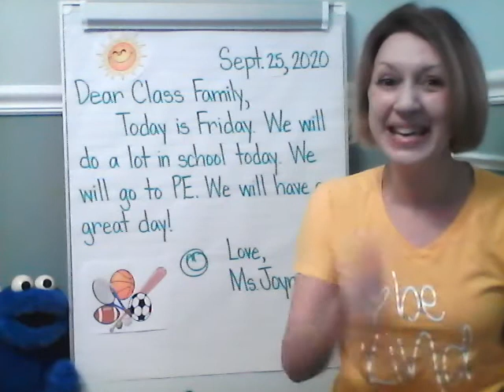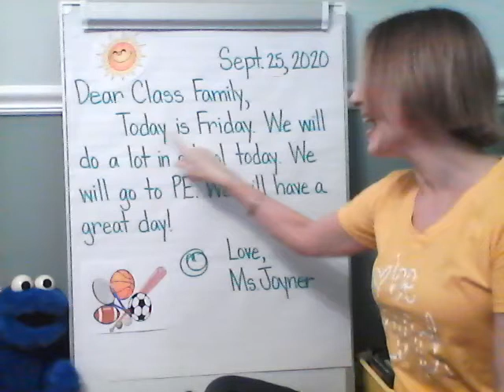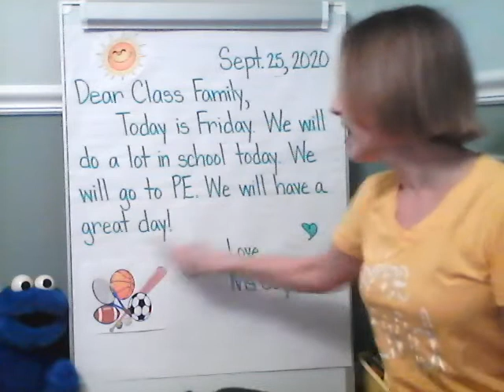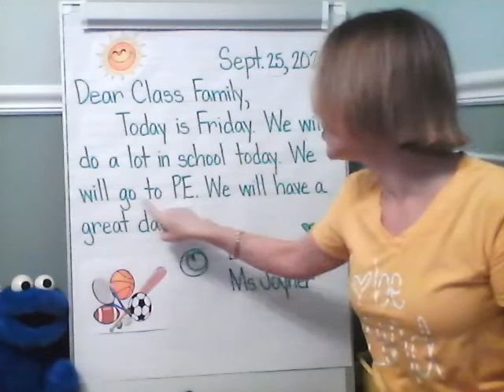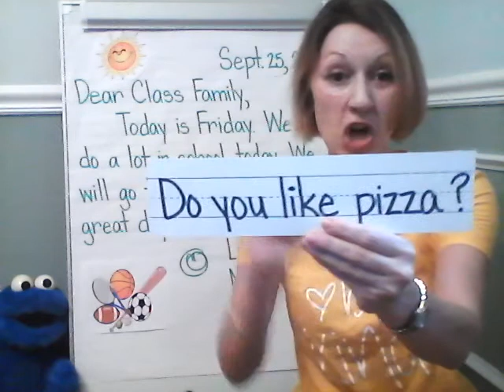Morning Meeting and Message Sept. 25, 2020